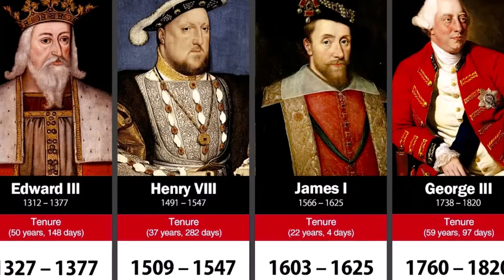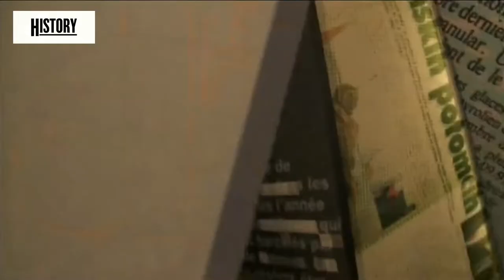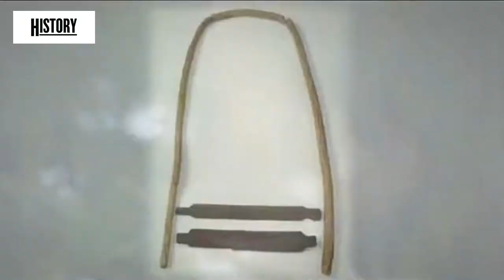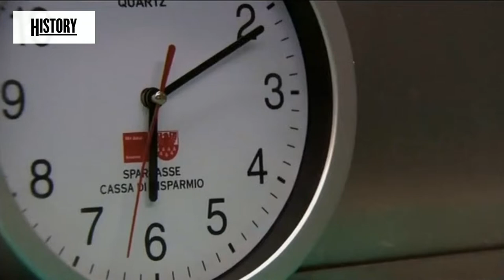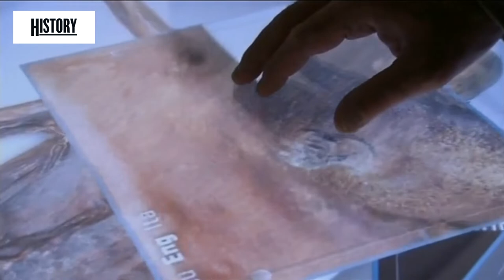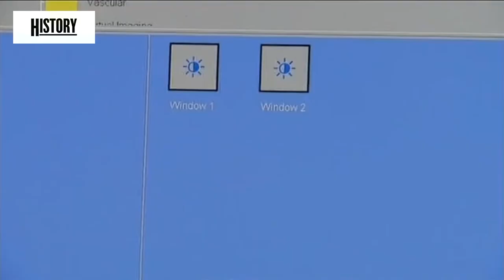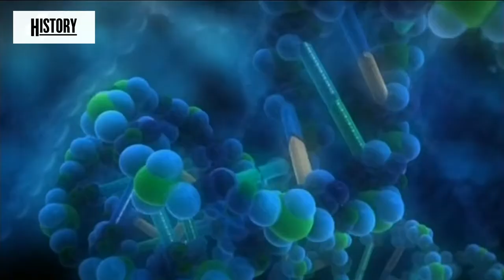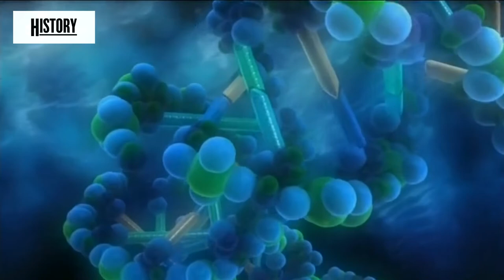Who Killed Ötzi The Ice Man? | World's Oldest Murder Mystery | History Is Ours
In this Ancient history documentary we investigate who could of killed Ötzi the ice man? On 19 September 1991, two hikers made an alarming discovery high in the Alps. Travelling off the beaten track, they saw a human corpse in a gulley, and imagined they had stumbled across an ill-fated mountaineer. Instead, this was just the latest twist in an extraordinary murder mystery. Investigators soon realised that the victim had met his fate in prehistory 5,000 years ago. Now, over three decades on since Ötzi discovery, the South Tyrol Museum of Archaeology is showcasing the vivid light shed on Copper Age life thanks to the study of this man and his possessions.

@HistoryIsOursChannel?sub_confirmation=1